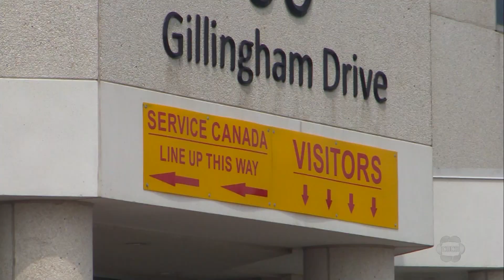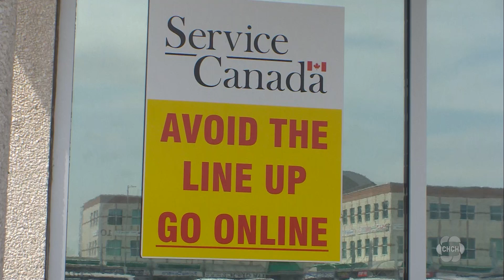Demand for SIN numbers causing massive lines at Service Canada locations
Long lineups have returned at Service Canada with an influx of international students needing a social insurance number ahead of the new school year. Following months of delays for passports at Service Canada offices.

New and returning international students will need SIN cards for employment and access to government services.

Wait times around the GTA Service Canada locations are reportedly much longer than Hamiton locations. The Brampton office had a line wrapped around the back of the building today.

Service Canada has not responded to CHCH News regarding how many SIN applications are in the queue and how long it will take to process them. Online applicants can expect to wait 15 days for their new number according to their webpage and up to 25 days by mail.

The government expects the service backlog to drop significantly by the end of the summer and return to sustainable service by next year.